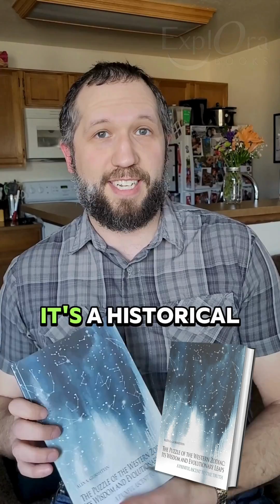BOOK HIGHLIGHT: The Puzzle of the Western Zodiac by Alex Gurshtein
Go deep into the history of constellations Stars archeology Math Science Zodiac ZodiacSigns in Alex Gurshtein's book, "The Puzzle of the Western Zodiac".